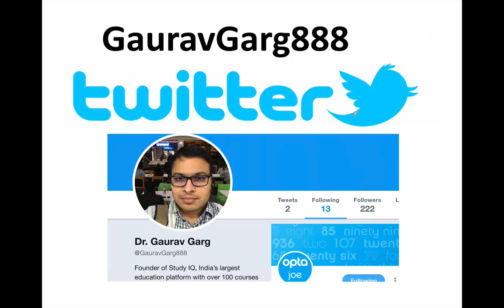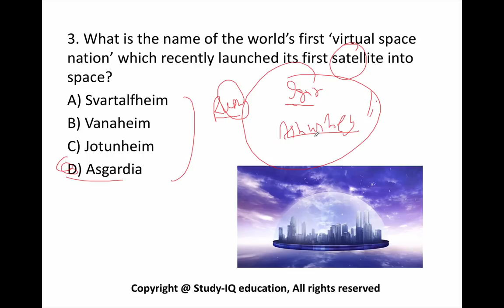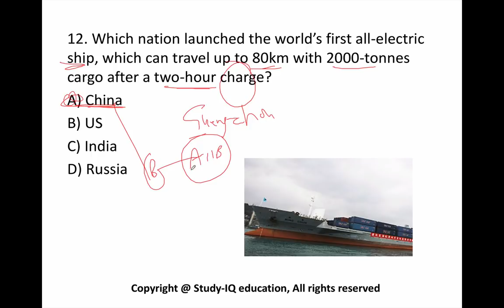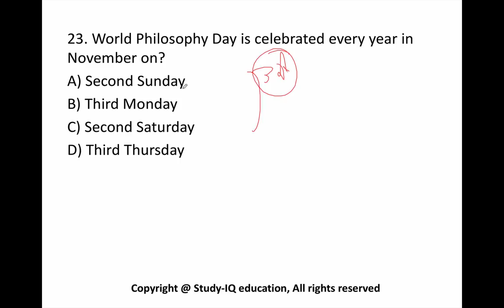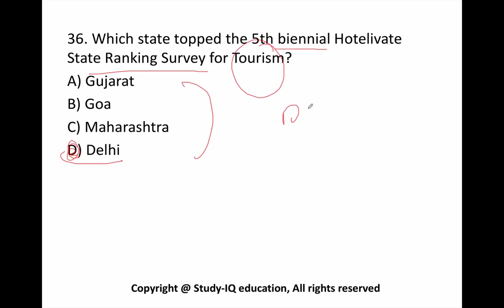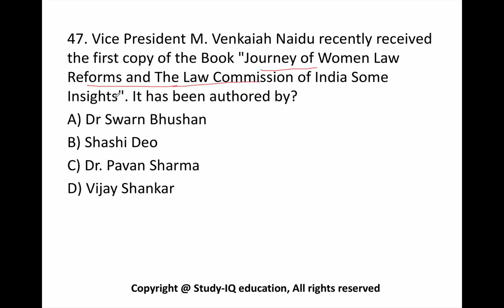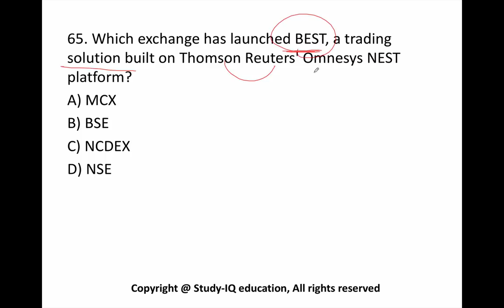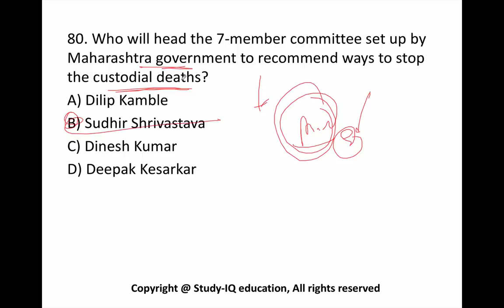November 2017 current affairs MCQ 3rd Week Part 1 - IBPS PO / SSC CGL / UPSC / RBI Grade B